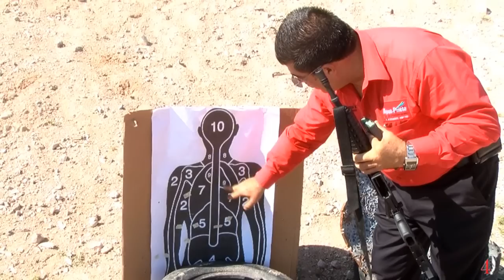Reciben Policías Municipales curso de adiestramiento de tiro